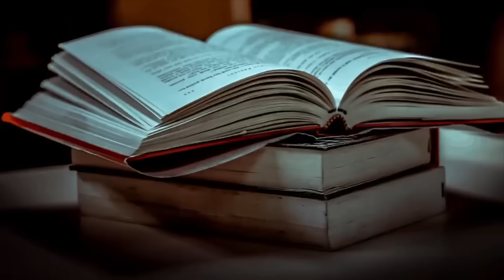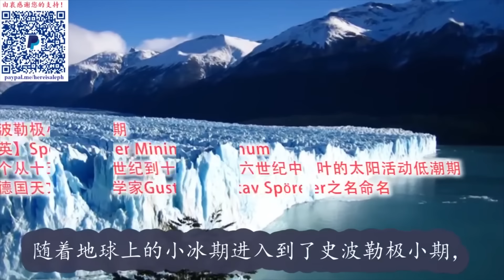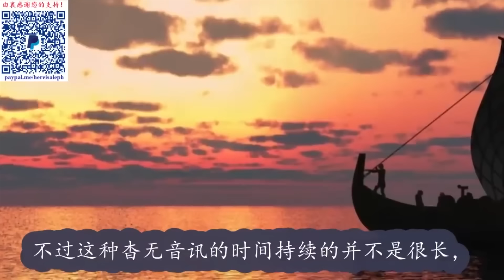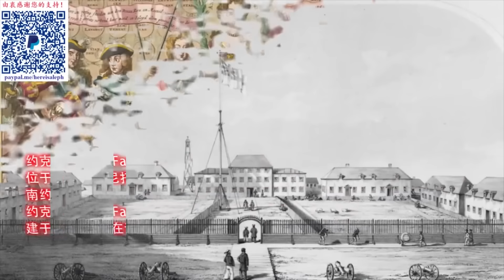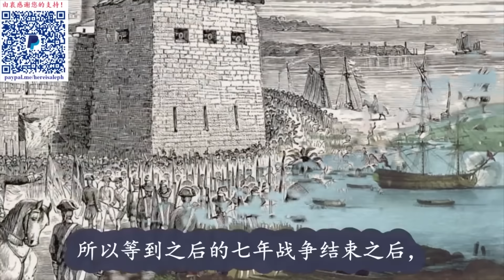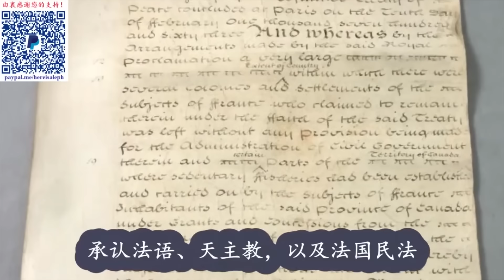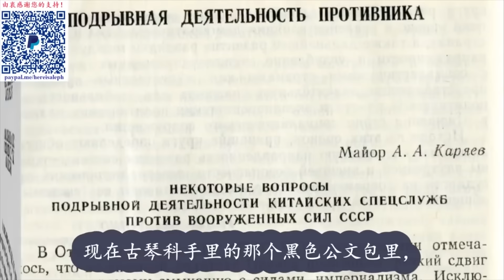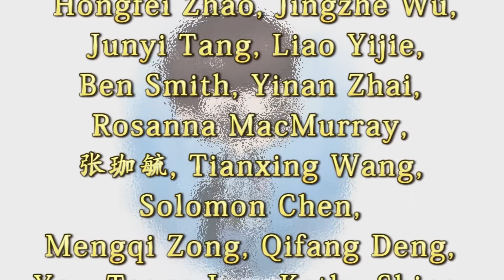🇨🇦 【合集】带您了解加拿大的历史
♥️ “超级感谢”已开通，欢迎支持😀

加拿大 发现美洲 埃里克松 第一民族 因纽特人 爱斯基摩人 红胡子埃里克 红发埃里克 红魔埃里克 格陵兰 多尔塞特人 莱夫 赫鲁兰 马克兰 文兰 巴芬岛 拉布拉多半岛 纽芬兰岛 兰塞奥兹牧草地 索尔瓦尔德 托尔斯坦恩 格瑞德 索尔芬恩 小冰期 史波勒极小期 乔瓦尼 卡博托 圣约翰斯 弗朗索瓦一世 乔瓦尼 达 韦拉扎诺 新昂古莱姆 新阿姆斯特丹 新约克 纽约 雅克 卡蒂埃 魁北克 河狸战争 易洛魁 休伦 圣劳伦斯河 皮草 美洲河狸 加拿大国兽 河狸香 海华沙 魁北克 荷兰 法国 尚普兰 路易十三 新法兰西 孔代亲王 新阿姆斯特丹 纽约 路易十四 哈德逊湾公司 拉迪逊 格罗塞利埃 封冻之海 哈德逊湾 卡特莱特 鲁伯特亲王 查尔斯二世 哈德逊湾海战 约克工厂 大同盟 爱德华王子岛 魁北克法案 1763年王室宣言 美国独立战争 1812年战争 加拿大民族 古琴科 美国独立战争 效忠派 魁北克 安大略 占领华盛顿 1837年叛乱 英属北美制宪会议 1867年宪法法令 加拿大自治领 红河叛乱 梅蒂人 伊格尔 谢尔盖耶维奇 古琴科 格鲁乌 冷战 枫叶旗 红船旗 1982宪法法令 加拿大 北美历史 美洲历史 各国历史 世界历史 here's aleph